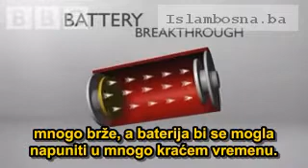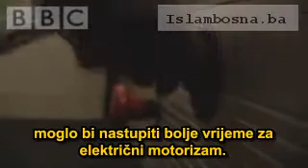Naučnici izumili brzopunjujuću bateriju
Naucnici su pronasli nacin brzog punjenja baterije